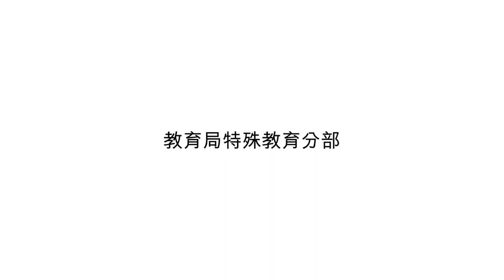影片示範 (Video modelling) - 孰能無過(一)：接受批評